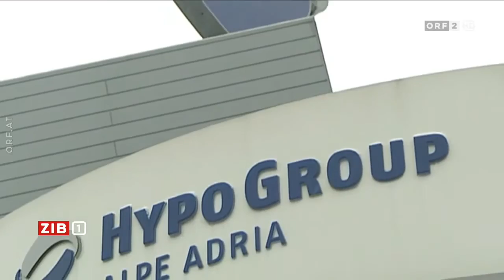Kopie von 10. Jahrestag der Hypo Notverstaatlichung (B)